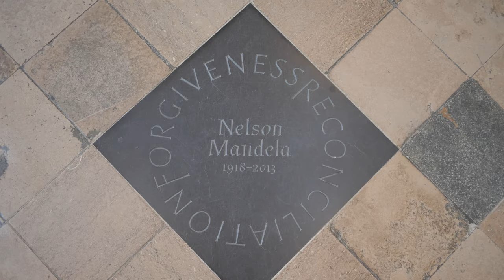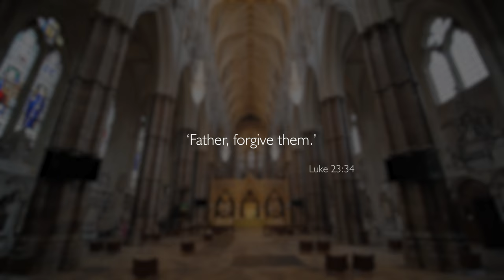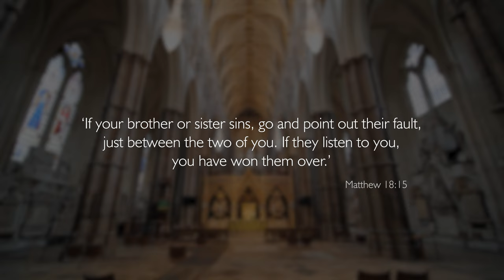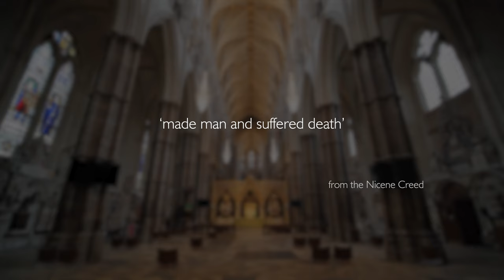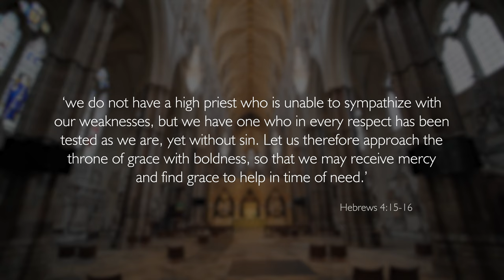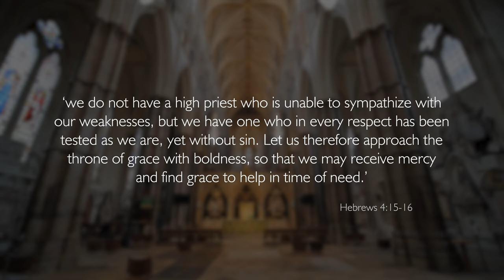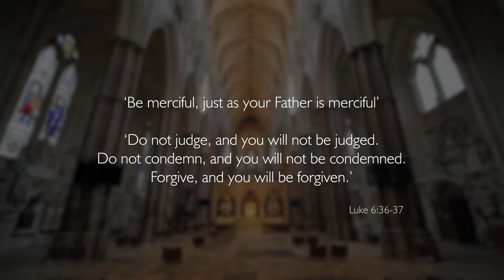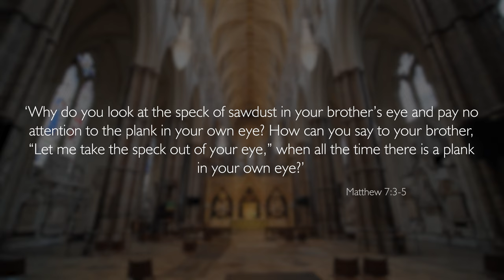A Priest's Perspective: Jesus Christ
Watch The Venerable Patricia Hillas, Canon Steward and Archdeacon at Westminster Abbey, talk about Jesus’ teachings about forgiveness, the Biblical explanation of incarnation and what Christians are taught about not judging others. As an Anglican priest, she answers these past GCSE exam questions in an age-appropriate way.